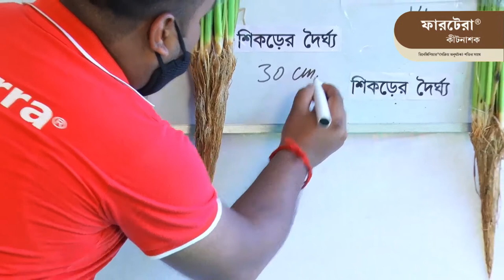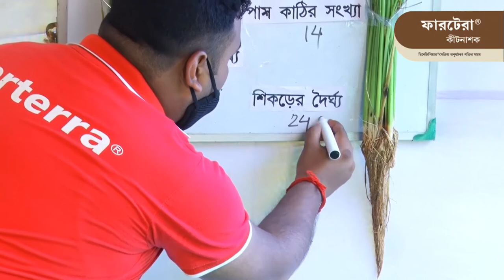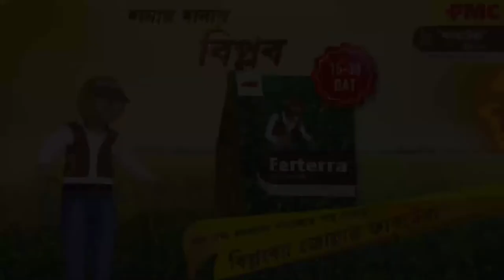Insect Management in Paddy | Bengali | FMC India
Watch this session led by our field marketing leader Mr. Sumit Sarkar in Bengali and get to know more on the recommendation of Ferterra® for Stem Borer control in paddy.

About Us -